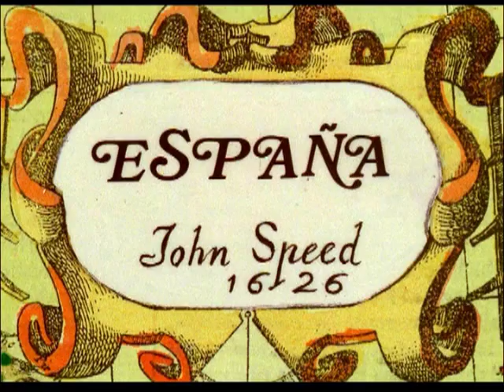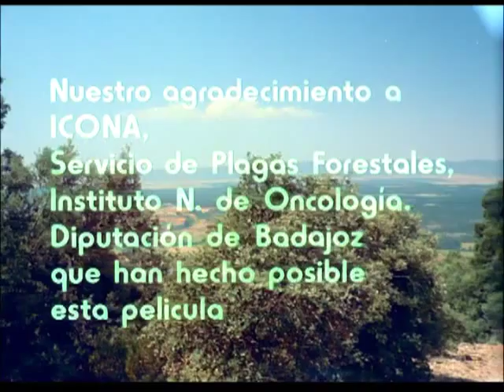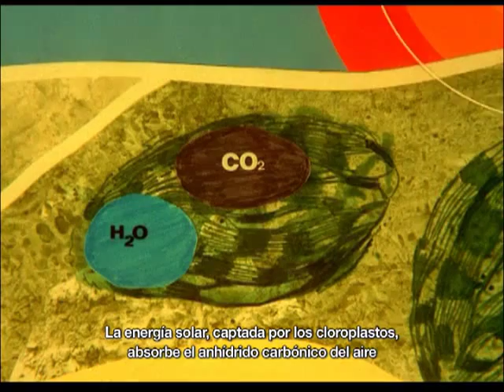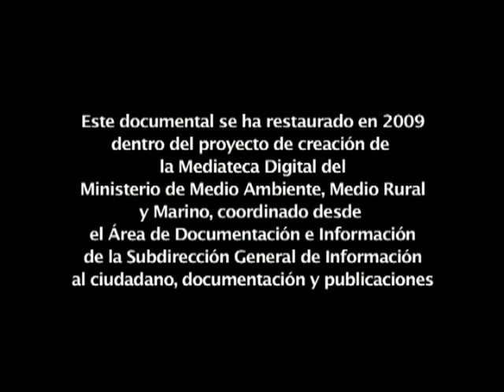Encinares,1973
Productora: Zúñiga Films. Dirección y guión: Guillermo Zúñiga. Ayudante de dirección: Teresa Muñoz. Asesoría técnica: ICONA, Servicio de Plagas Forestales, Instituto Nacional de Oncología, Diputación de Badajoz, J. Luis Doncel y Adolfo Rupérez. Fotografía: José Luis Alcaine y Miguel Ángel Martín. Microcinematografía: Ysmael Álvarez y Granada Álvarez. Producción: Pedro Coll. Montaje: Gabriela Peñalba. Locución: Rafael Taibo.
10' 25'', color.
Localizaciones: bosques de Segovia, Zamora, Salamanca, Cuenca, Jerez de los Caballeros (Badajoz), Madrid.
Sinopsis: La película empieza con una visión retrospectiva de lo que era España en tiempos remotos, donde la extensión de sus bosques permitía que se dijese: "que una ardilla podía ir saltando de rama en rama desde el Pirineo a Gibraltar".
    De estos bosques, quizás el más extenso y sin duda el más típicamente español es el encinar.
    Sigue una exposición científica de la morfología de la encina, su tronco, follaje, crecimiento, germinación y desarrollo, yemas florales, flores masculinas y femeninas, fecundación y desarrollo de los frutos y germinación de los mismos que completa el ciclo biológico.
    Esta enorme masa de encinares verdes, mediante su función clorofílica, fenómeno que se explica con imágenes y dibujos animados, purifica nuestra atmósfera y proporciona alimento y energía a multitud de seres: los pulgones, las larvas de "lagarta" y geométridos entre otros muchos insectos, que alimentan a su vez a otros insectos y aves entomófagos, como el calosoma, la mariquita, los pájaros carboneros, herrerillos, etc.
    Una vez desarrollados los frutos, la caída de las bellotas nos conduce a la variedad vegetal que forma el sotobosque y a la variada población que allí conviven. Roedores, reptiles, insectos en sus mutuas relaciones de dependencia y todo el conjunto de beneficiarios de las bellotas, como jabalíes, cerdos, gamos, ciervos, etc. que veremos en su hábitat normal.
    Las imágenes tratarán de reflejar el equilibrio surgido de la lucha biológica de las especies del medio.
    La acción incontrolada del hombre, durante los últimos siglos, ha roto el equilibrio biológico, ocasionando grandes destrozos en el patrimonio forestal.
    El talado y roturado de bosques, para dedicarlos a cultivos inadecuados ha convertido grandes extensiones en improductivas e inhóspitas estepas.
    El crecimiento demográfico incontrolado y la necesidad perentoria de producir más y mejores alimentos para una población cada día mayor, que puedan vivir en un ambiente saludable, deben orientar nuestros esfuerzos.
    Esto exigir que hasta el último palmo de tierra sea explotado de la manera más adecuada y racional, y que la atmósfera en que vivan nuestros hijos, sea lo más pura e higiénica, a lo que contribuirá, sin duda, la conservación y el desarrollo de nuestros bosques.